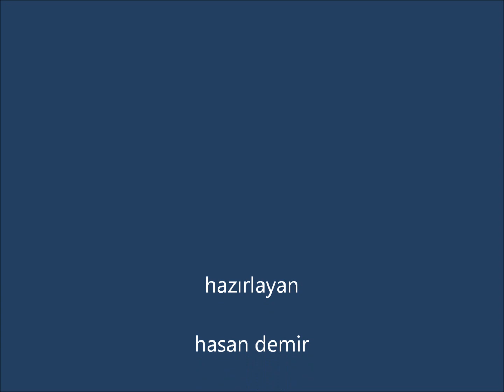ŞARKÖY TANITIM VİDEOLARI 2011 / 4 = 05 =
ŞARKÖY TANITIM VİDEOLARI 2011 / 4 = 05 =. İyi seyirler